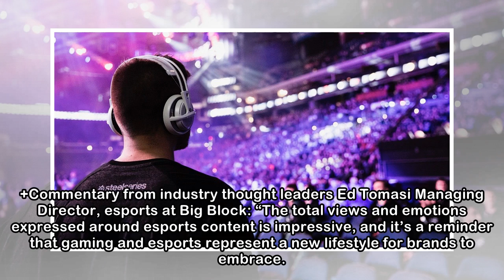Emotional (Esports) Audiences Are Loyal Audiences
There is a direct correlation between how emotional people get when they view and experience content, and how likely they are to enjoy it again and share it with others. There’s no denying the emotion...